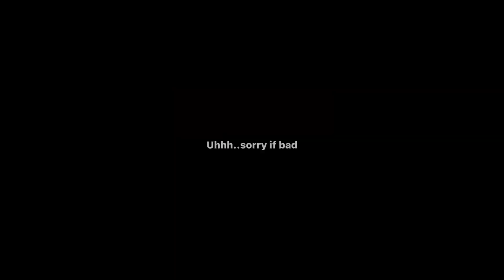Monster meme William Afton||fnaf+gacha club||read the description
Vanny retired after 2 years with William before he found his family when she retired William got mad and went insane and killed vanny so another female is in vanny suit with the bunny doll